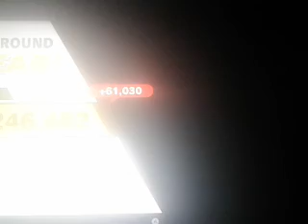Super Smash Bros. Ultimate - Classic Mode on DLC #1 0.0-2.0 Intensity with Bayonetta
Let's play Super Smash Bros. Ultimate 100% walkthrough (Part 99). This video shows how to First DLC Unlock Piranha Plant, and Classic Mode with Bayonetta.